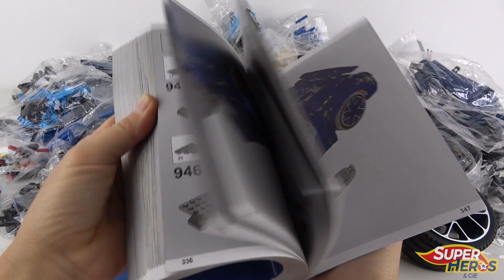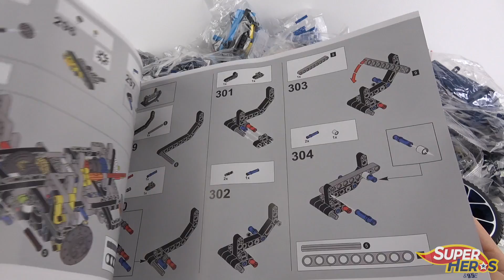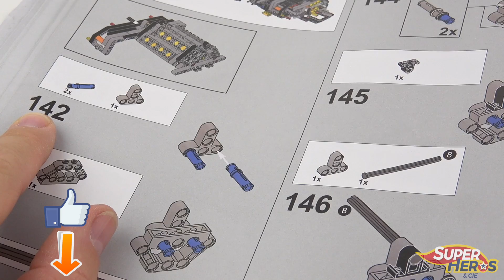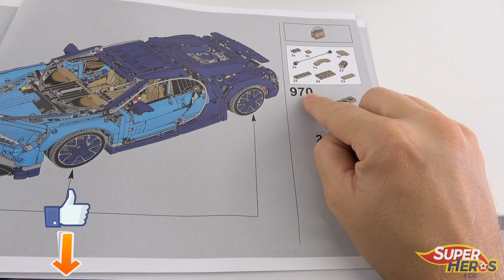J'ai Acheté une Bugatti Chiron Vidéo de la Construction Lego 42083 Speed Build Review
J'ai eu la chance de pouvoir acheter une vraie Bugatti Chiron, mais en kit! Un jeu de construction composé de plus de 3500 pièces de Lego et vous allez voir que la voiture sera hyper détaillée et très belle, comme la vraie Bugatti. Cette Chiron sera équipée d'une vraie boite de vitesse, d'un moteur W16 fidèle à l'original et de nombreux détails que je vous laisse découvrir. Comme la construction de ce bolide prend énormément de temps, je vais vous la présenter en plusieurs fois. Aujourd'hui ça sera la construction d'un partie du chassis, le train arrière et la boite de vitesse.

*** LA PLAYLIST DES VIDEOS LEGO  ***